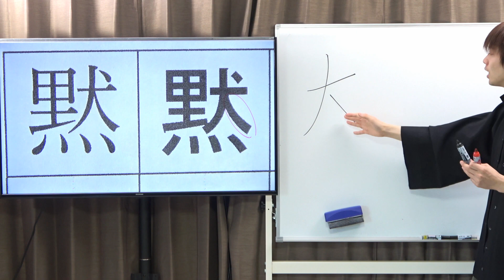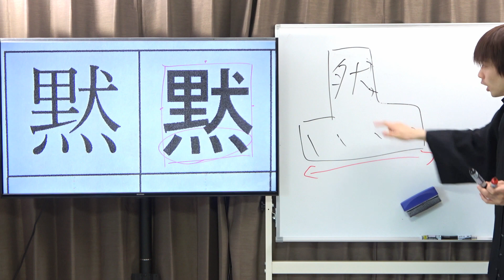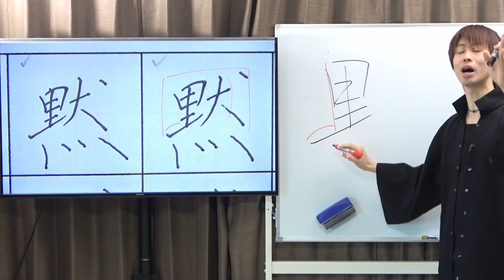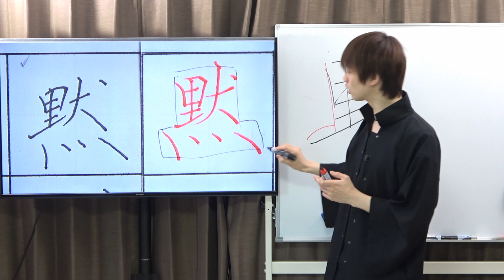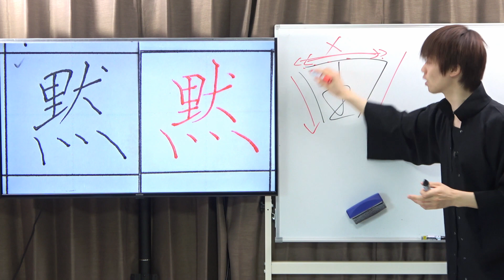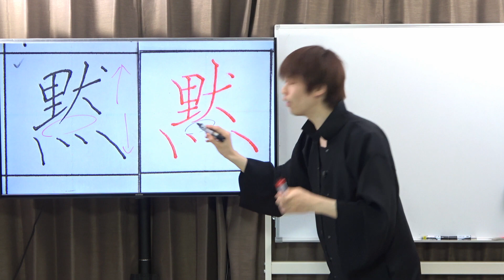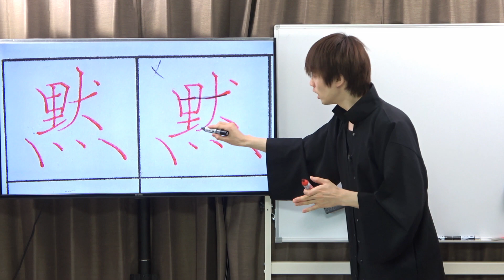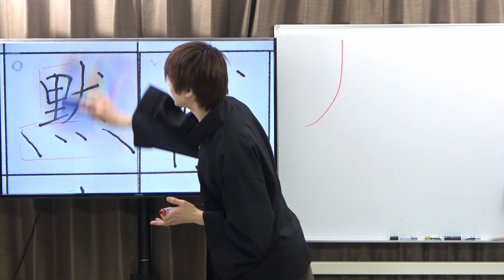「黙」ボテっとなっちゃうところをスマートに書くためには？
動画は有料レッスンの一部を公開しています。